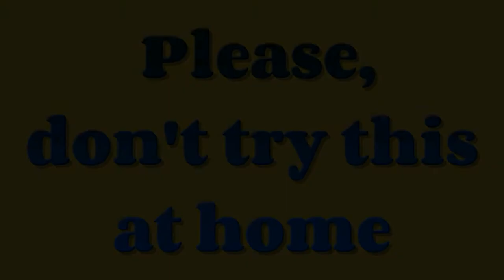EXPERIMENT: Matches Vs Mosquito Spray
XPERMANX6 Presents You A New Video  For Fun